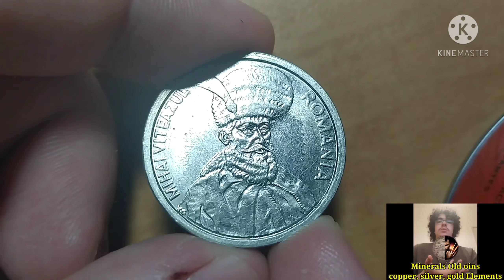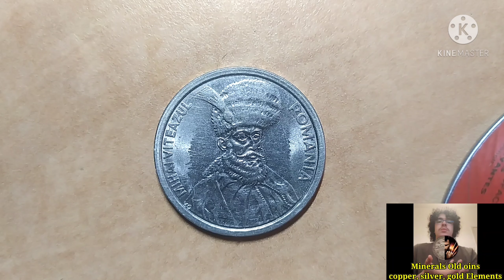100 Lei 1992 of the year - Romania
Country: Romania
Period: Republic (1989-date)
Type: Standard circulation coin
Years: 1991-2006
Value: 100 Lei (100 ROL)
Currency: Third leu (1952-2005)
Composition: Nickel plated steel
Weight: 8.7g
Diameter: 29.1mm
Thickness: 2.0mm